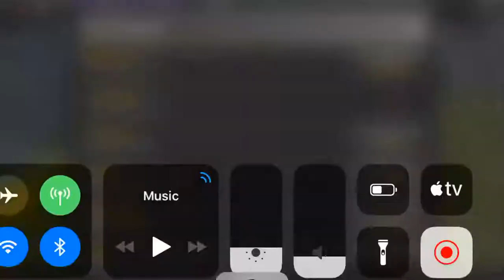Aldrick rosas drills a 57 yard game winning field goal